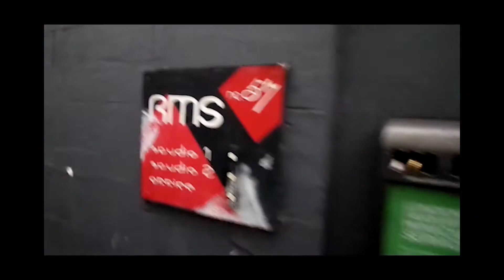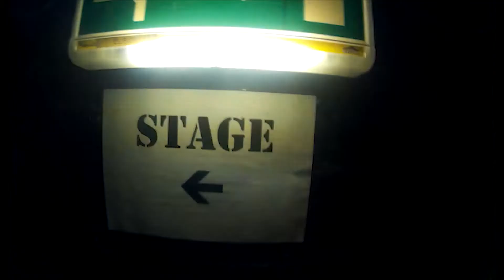Drumming for "Stellify" - 2015 - 2016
Hey, everyone! I have fond memories of my time playing drums for the band. The audition was challenging, and landing the gig filled me with pride. I had a blast hanging out with the guys, playing gigs, and performing at music festivals while lugging my cymbals around London—haha!

Plus, I had the incredible opportunity to meet the members of "The Darkness," who shared a rehearsal studio with us in Fulham. Carlos, our bass player, also happens to be a filmmaker and gave me some valuable tips on getting my YouTube channel up and running.

I truly cherish the bond I formed with these guys!

"Hailing from the depths of South London, Stellify made their mark on the alternative rock scene with their distinctive blend of psychedelic, blues-infused rock 'n' roll. Formed in early 2012 by frontman James Howlett and guitarist Richard Costello, the band recruited bassist Carlos Dittborn and drummer Gualter Couto to complete their lineup. Their tight-knit connection and musical prowess quickly garnered a devoted following worldwide. Influences ranging from Cream, and The Rolling Stones to Queens Of the Stone Age, and The Black Keys shape the unique sound of Stellify."